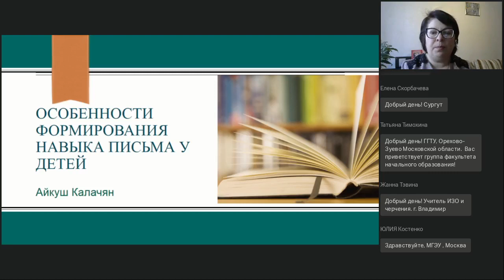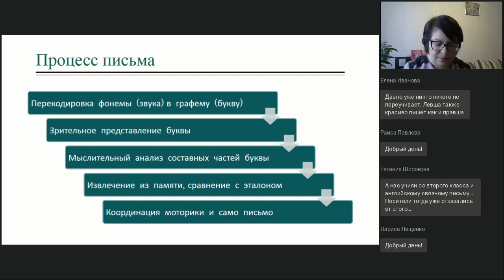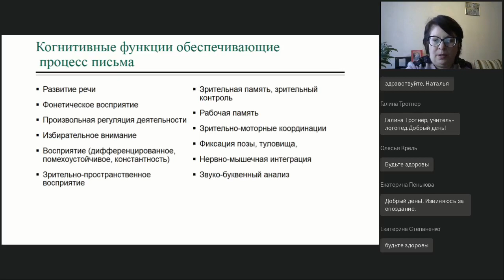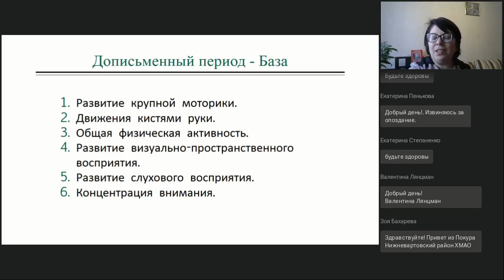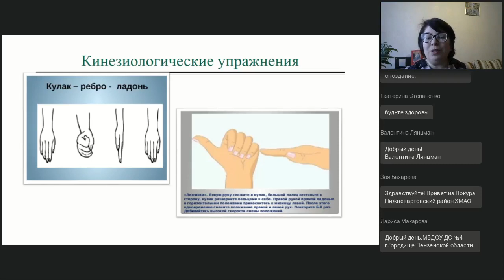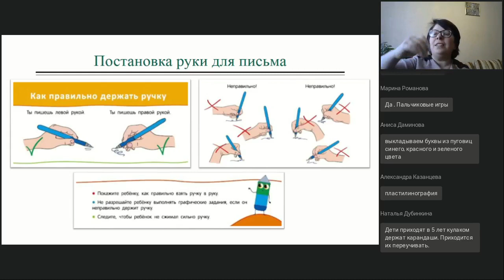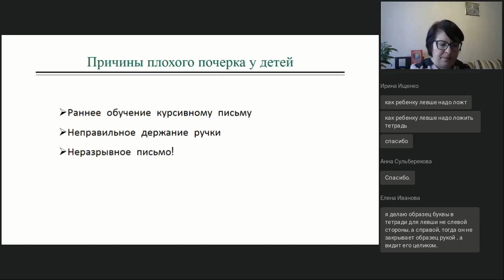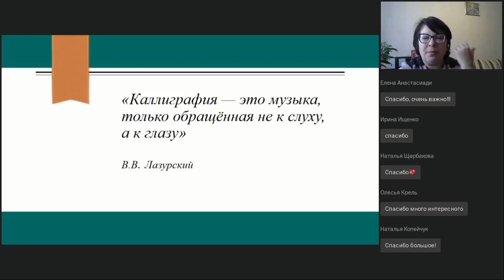Особенности формирования навыка письма у детей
Вебинар
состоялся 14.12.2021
Ведущая вебинара:

Навык письма один из важнейших элементов образования. Его формирование проходит через несколько этапов и требует включения ряда когнитивных способностей. Почему дети становятся умней, а почерк всё хуже и хуже? На вебинаре рассмотрим этапы формирования красивого почерка. Так же рассмотрим причины плохого почерка и способы его улучшения.